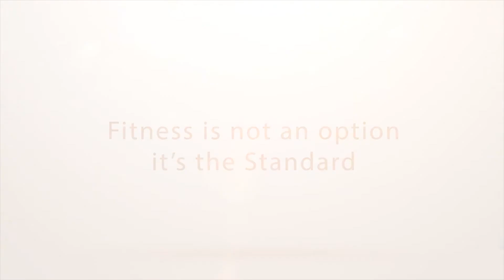CONDITIONING DRILL 2, EXERCISE 1 TURN AND LUNGE